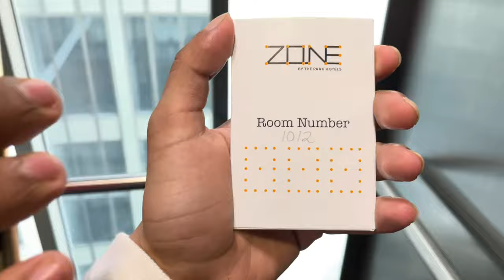1st Time Night Out With Friends | Hindi Vlog | ZONE PARK HOTEL | Kolkata | ARKA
1st Time Night Out With Friends | Hindi Vlog | ZONE PARK HOTEL | Kolkata | ARKA
So This is the vlog i have been waiting for. Hope you all liked the crazy vlog of mine.
Location : ZONE By The Park Kolkata.